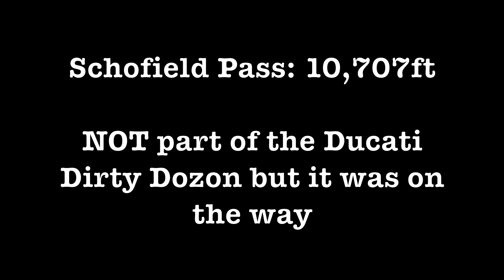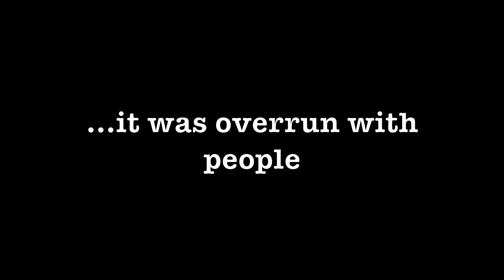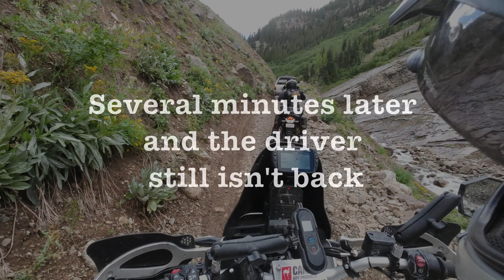Ducati Dirty Dozen bonus Schofield Pass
Schofield Pass isn't part of the actual Ducati Dirty Dozen ADV ride, but it is on the way as you're traveling between the clump of passes near Mosquito/Tin Cup/Hancock and the main cluster around the Alpine Loop near Telluride.

Schofield is 10,707ft, which is well short of the Dirty Dozen's 12,000ft minimum requirement. What it lacks in elevation, it makes up for in chunkiness! This pass was an absolute highlight of the trip for Spencer and me. The Ducati Desert Xs were a ton of fun on this ride.